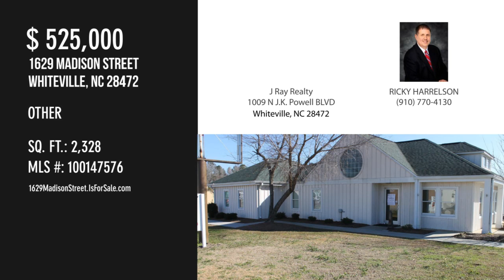1629 Madison Street, Whiteville, NC 28472 - RICKY HARRELSON - MLS 100147576